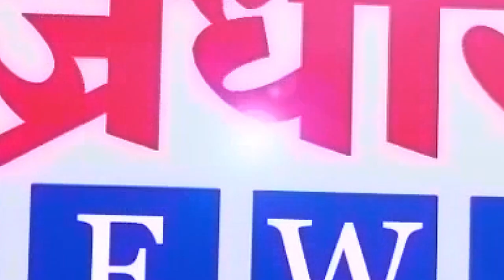खानापुर आटपाडी मतदारसंघाचा निकाल अपडेट फेरी 7 || वज्रधारी न्यूज़